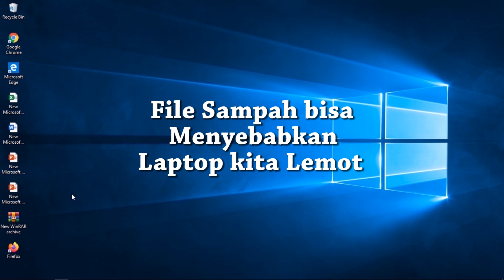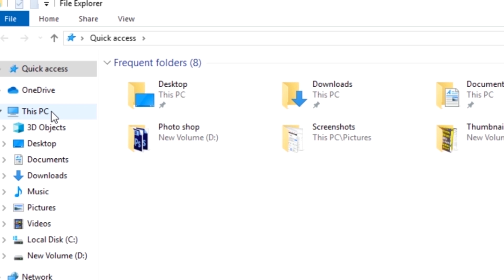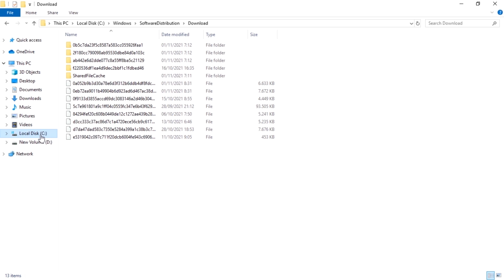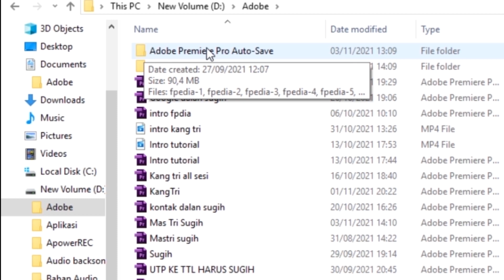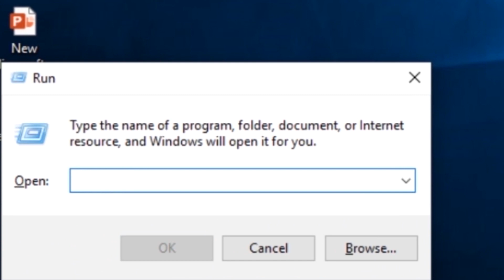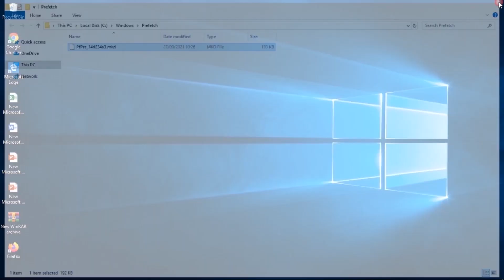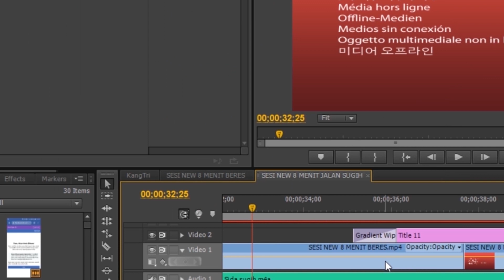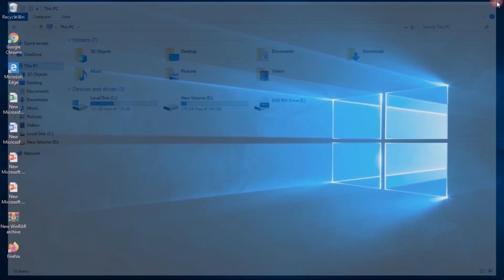CARA MEMBERSIHKAN FILE SAMPAH DI LAPTOP WINDOWS 10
BERSIHKAN CACHE KOMPUTER Kode Ampuh untuk menghapus cache di laptop windows 10 inilah cara membersihkan file sampah di laptop windows 10 atau tutorial menghapus cache pada windows

fpedia drive c penuh sendiri windows cara membersihkan file sampah di laptop windows 10 cara bersihkan cache komputer cara menghapus temporary file di windows 10 cara membersihkan drive c di windows 10 cara membersihkan local disk c windows 10

filesampah cara menghapus file sampah di laptop recycle bin komputer lemot cara menghapus cache komputer cara hapus cache komputer cara menghapus cache di laptop windows 8 cara menghilangkan file sampah pada laptop hapus file sampah di komputer